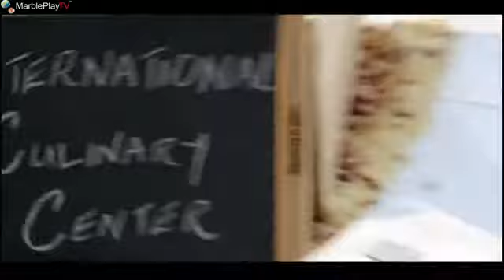MarblePlayTV - Healthy Habits to Fight Obesity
This excellent video, made by MarblePlayTV, focuses on smart ways to fight obesity. WITS is featured in this excellent piece.